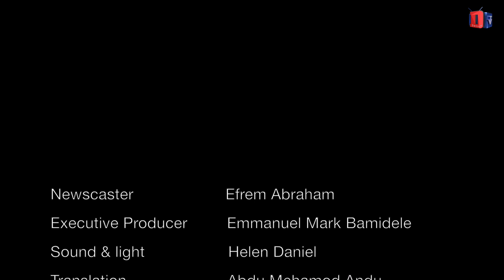Diaspora TV Switzerland Tigrinya LoveLife